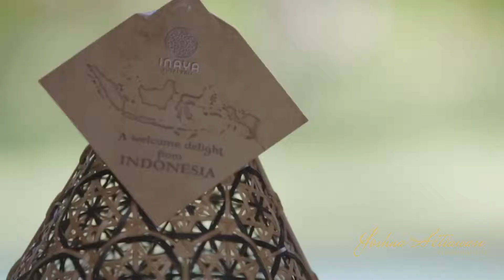Joshua Setiawan Entertainment - Balinese Dance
BALI - JAKARTA - SURABAYA
Music Entertainment | Live Music Provider | MC | Sound System | Fire Dance | LED |